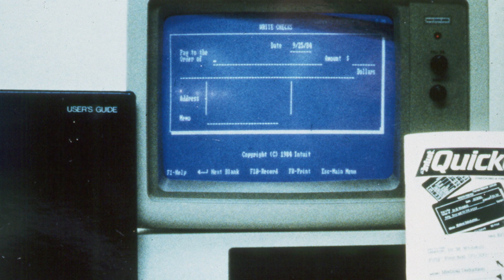Celebrating 40 dynamic years of Intuit